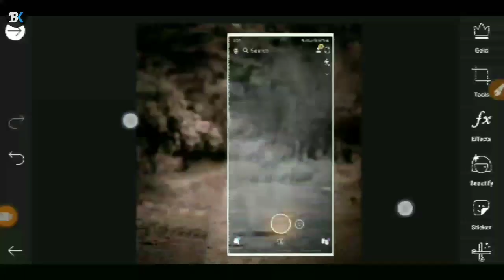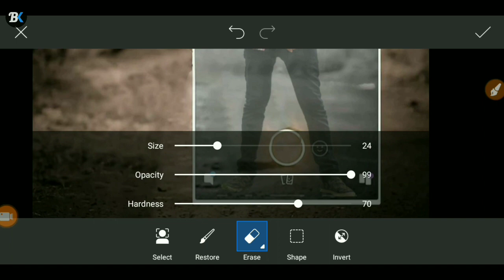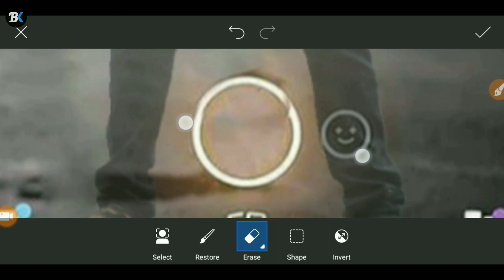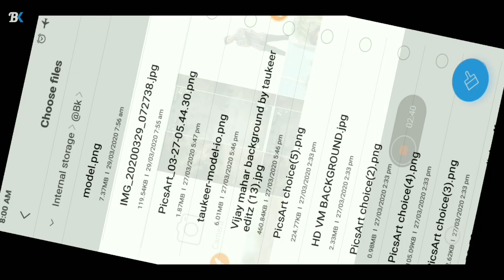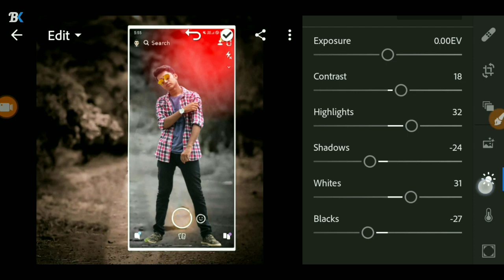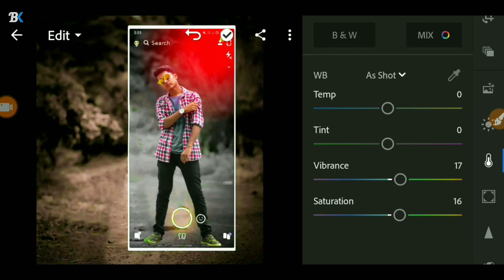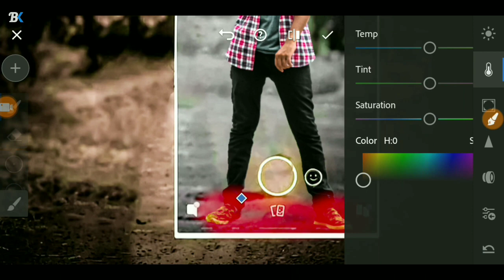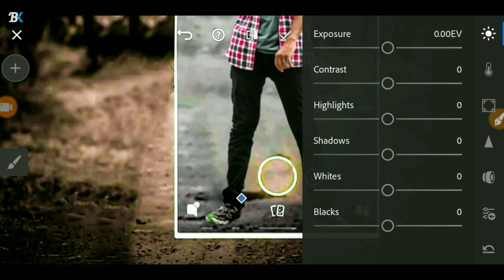PicsArt 3D Mobile Camera Photo Editing Tutorial Step By Step In Hindi In Picsart 2020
▶( Music Credit )